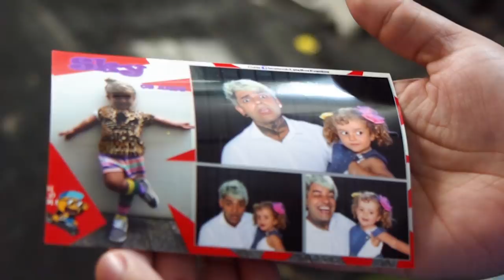ANIVERSÁRIO DE 3 ANOS DA SKY - KAREN, LUCAS E SKY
Comemoramos o aniversário da Sky na pista de skate
e foi muito divertido!

Agradecimentos:

Pista: Bowlhouse Pinheiros
Recreacionistas: REC recreação
Quitutes e docinhos veganos: Ateliê Baunilha
Decoração: Cromus
Buffet: Paris 6
Bolo e doces: @potinhodeourogourmet @lulucomacucar
Massagem: Bianca Rodrigues

Mandem coisas pra nós!

Vídeos toda quarta-feira às 11h e domingos às 18h!